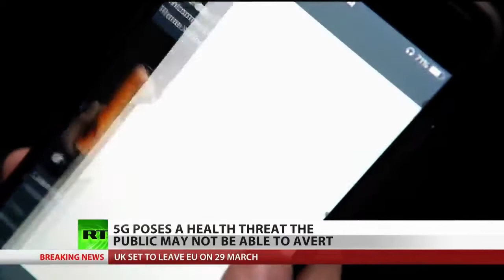5G Apocolypse untold STORY , lo que NO SABES del 5G como Nos AFECTA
We are always on the go connected and our kids too, everybody has an electronic device, what are the issues in having a Mobile, or Cellphone using 5G,

Just creating some awareness, compartiendo un poco de conocimiento